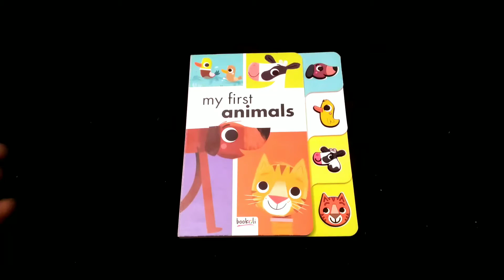My first animals | boardbook